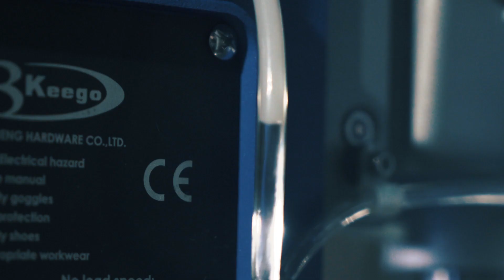Best Magnetic Drill for Drilling Through I Beam in 18 Seconds | 3keego Magnetic Drilling Machine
This video shows the detailed components of 3keego Magnetic Drilling Machine SMD35 we never opened before!

[ The Features of 3Keego Magnetic Drill SMD35 ]
00:00 Waterproof Carrying Box _ Protect the magnetic drill when transporting.
00:26 Integrated Cable Routing _ All cables run integrated in the body of mag drill.
00:36 Built-in Coolant Tank _ Supply the internal lubrication automatically.
00:46 Motor Cooling System _ Improve the performance of mag drill motor with the air cooling fan.
00:58 Oil Bath Gear Box _ Use the oil bath for a longer life of gear.
01:09 Adjustable Slider System _ Adjust the slide easily to drill holes much deeper.
01:27 Dual Coil Magnet _ Strong holding power to metal workpiece vertically and horizontally.

[ Where to use a Magnetic drill? ]
01:42 Drill through I-beam with 3keego Magnetic drill SMD35 in only 18 seconds.
Use 35mm cutting diameter high speed steel (HSS) annular cutter at a gear speed of 750 rpm. If using 50mm cutting diameter HSS annular cutter, please change the gear speed to 550 rpm.

01:55 Drill a hole on 40mm Thick Steel Plate with 3keego Magnetic drill SMD50B in only 48 seconds.
Use 50mm cutting diameter TCT annular cutter at the speed of 550 rpm. When using 75mm annular cutter, please change the rpm to 250.

Both HSS and also TCT annular cutters can be used by magnetic drilling machine SMD35 and SMD50B can use .